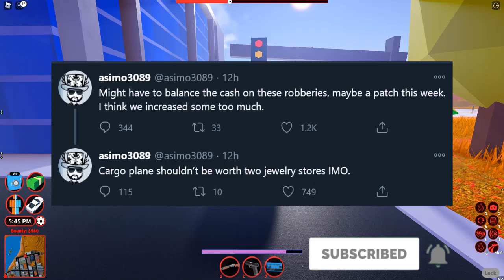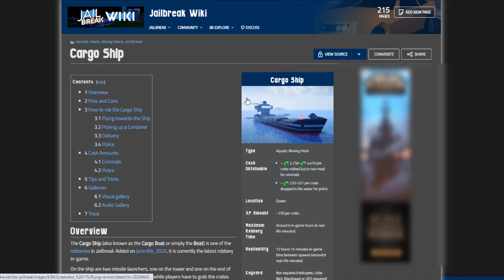Robbery Cash Becomes UNBALANCED in Roblox Jailbreak! Why?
The cash reward is very wrong in latest Jailbreak Fall Update. Some give more and some give less cash than before. What is going on? I will discuss in this video.

The Fall 2020 Update but it brings unbalanced robbery cash!
🔥 NEW DRONE Vehicle at the 1M Building
🚙 NEW BOXER Convertible! At the Museum! Porsche is Retired!
💥 GUN SHOP MENUS! Equip/Un-Equip items and more!
💰 DUFFEL TIERS! Making upgrades more affordable! Gamepass owners automatically unlock the highest tier